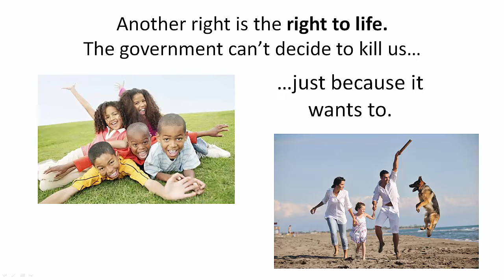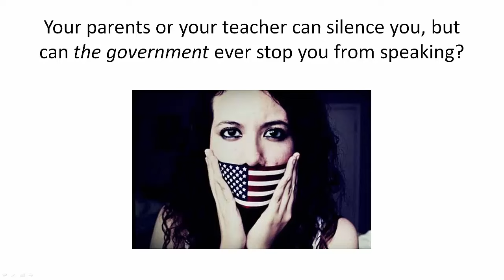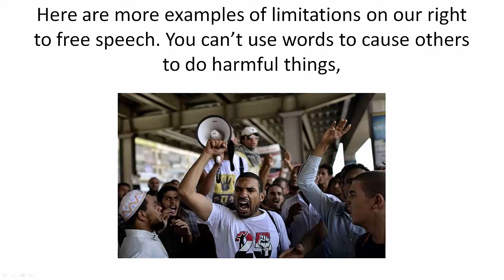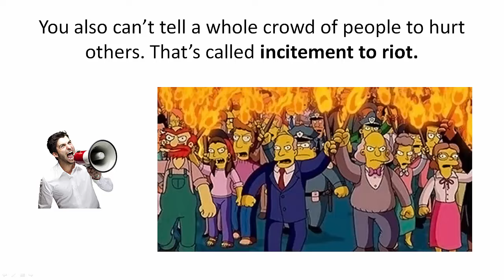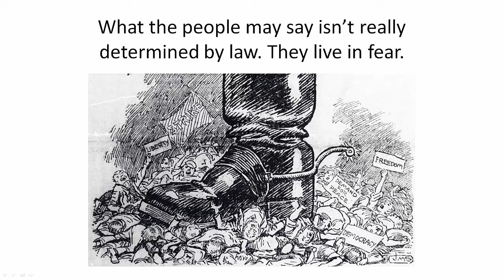Is free speech a right in the U.S.? - an intro for young people - Sanger Academy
An introduction (part 2 of 3) to the concept of free speech, especially for American kids. Discusses notion of rights and limitations on rights; discusses the freedom of speech as a right; introduces a few legal limitations on free speech (defamation, libel, slander, incitement); contrasts American free speech principles with countries which outlaw blasphemy, hate speech, political dissent, or anything a tyrannical regime dislikes.